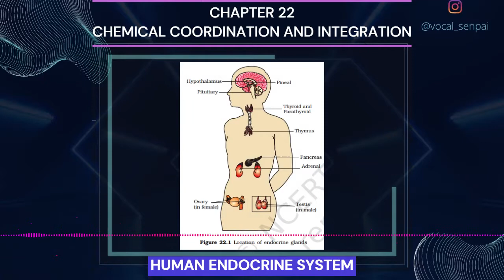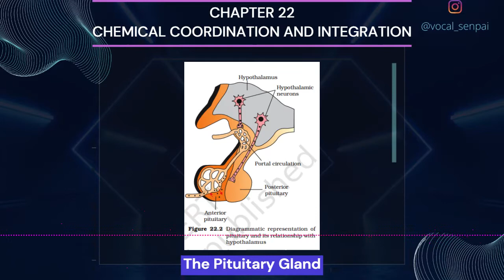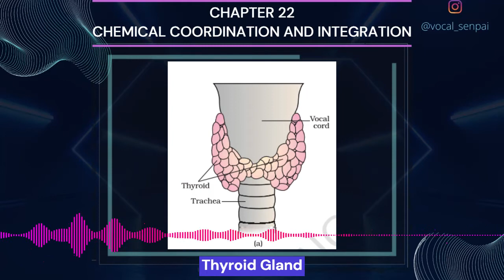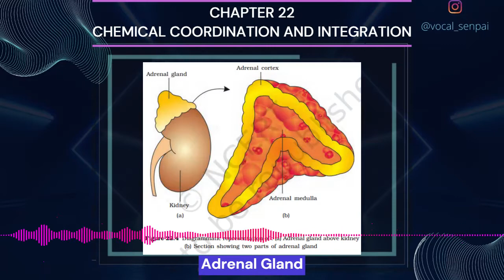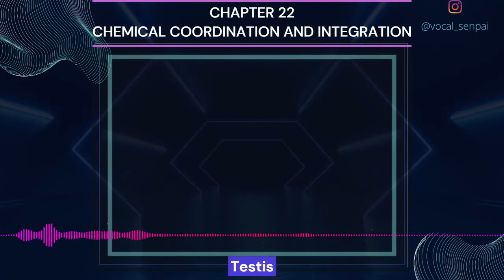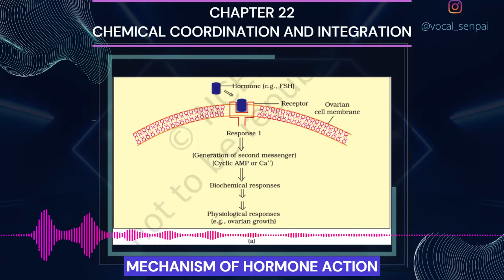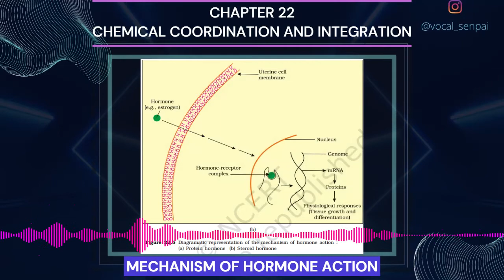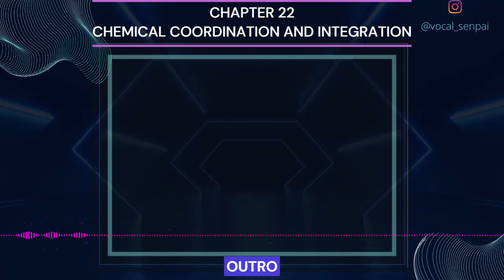Chapter 22 CHEMICAL COORDINATION AND INTEGRATION Class 11 Biology NCERT Audio Book Reading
Hello, this is NCERT Biology AudioBook series .
In this series the whole class 11 and class 12 biology book will be covered in audiobook format.
With this audiobook series you will be able to learn and revise the whole NCERT biology with ease as you no longer have to read it from the book , instead just listen the topic of choice whenever and wherever you want.

cbse class 12 result 2022 term 2
cbse latest news
neet exam
neet biology
audio books